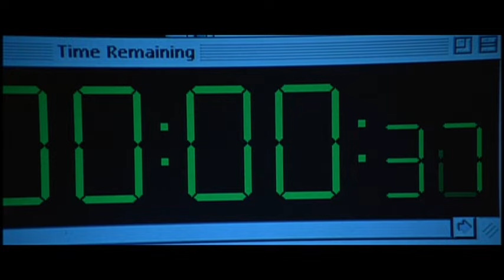INDEPENDENCE DAY - Il tempo è scaduto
TIME IS UP - IL TEMPO E' SCADUTO